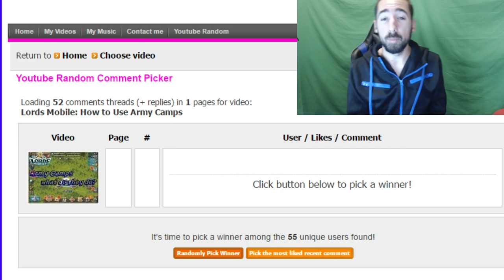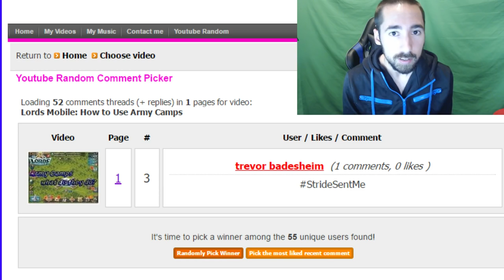Castle Clash LEGENDARY ACCOUNT GIVEAWAY WINNER!!!